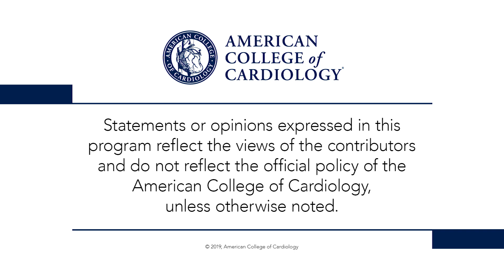ODYSSEY OUTCOMES | ACC.19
Dr. Peter Block and presenter Dr. Vera Bittner discuss lipoprotein(a) lowering by alirocumab contributes to total events reduction Independent of LDL (ODYSSEY OUTCOMES). for full meeting coverage.